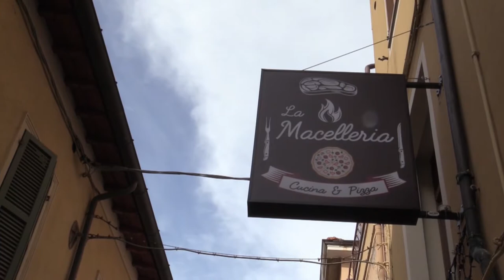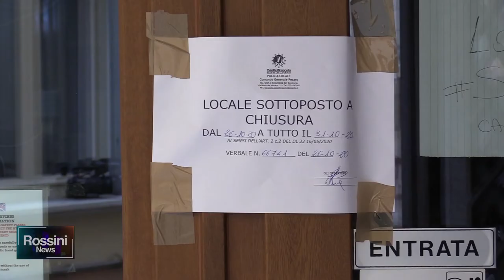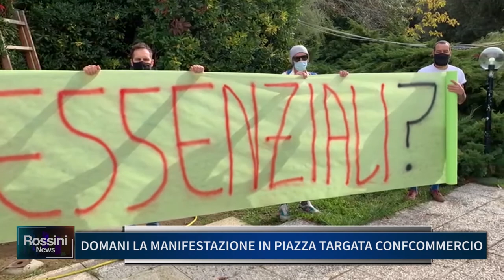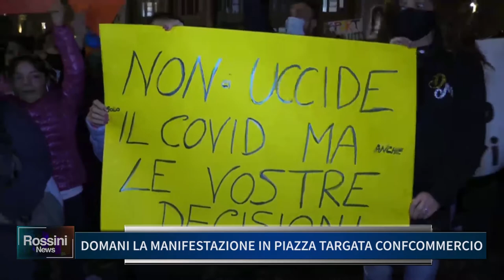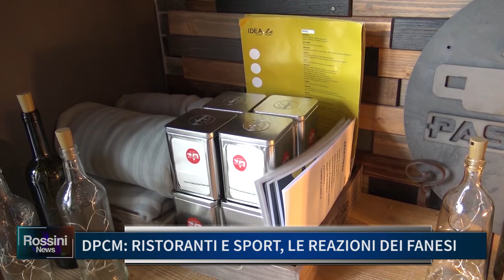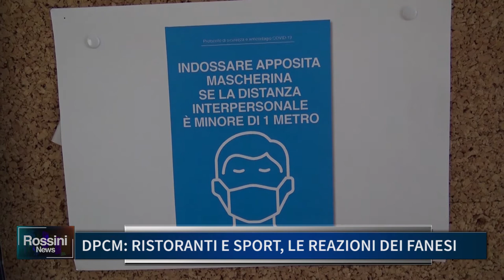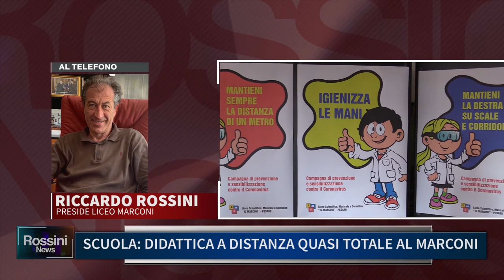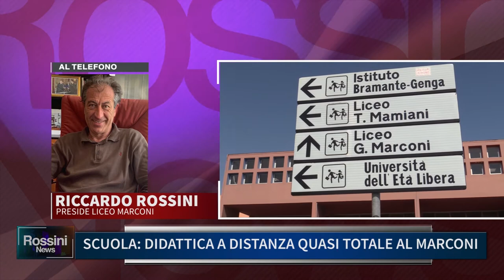Rossini News 27 ottobre 2020